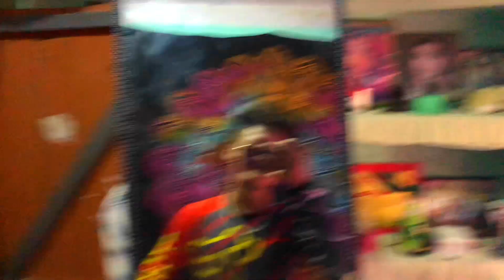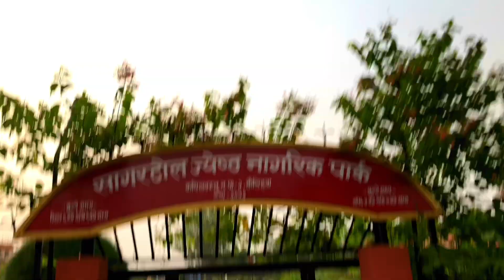PAISA LE LASTAI TANAV DIYO/ FINALLY HELMET BANYO😍/ MOUNTAIN BIKING NEPAL /